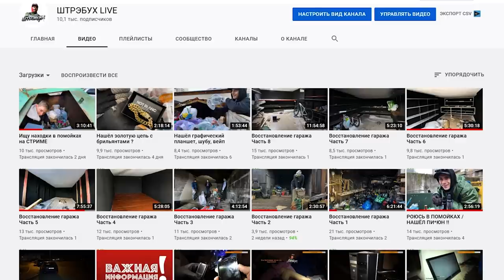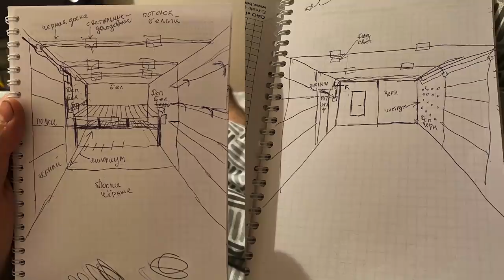Восстановил ГАРАЖ после ПОЖАРА | Ремонт убитого Гаража мечты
В этом видео я показал процесс восстановления гаража после пожара, в пожаре он сильно пострадал, но восстановить можно все !